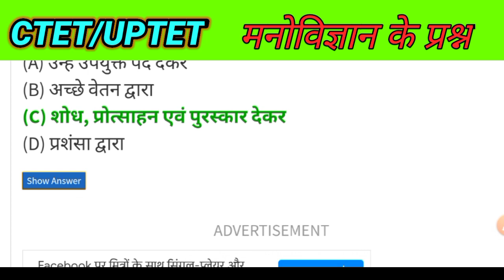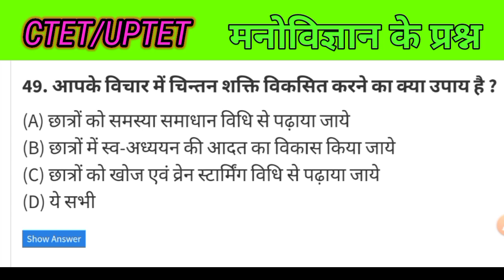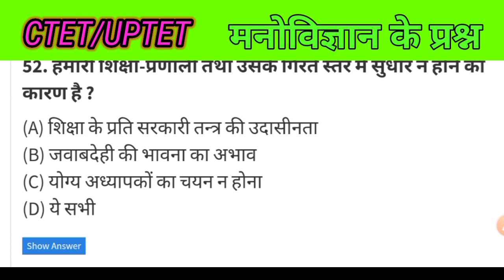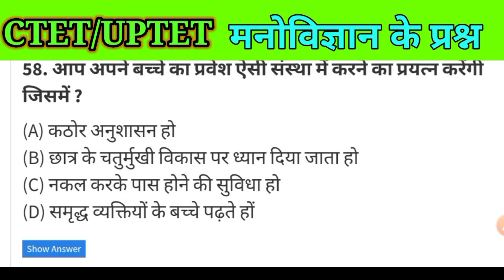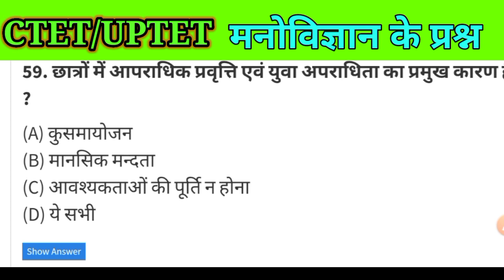CTET QUESTION PAPER, UPTET QUESTION PAPER, PSYCHOLOGY QUESTION, मनोविज्ञान के महत्वपूर्ण प्रश्न